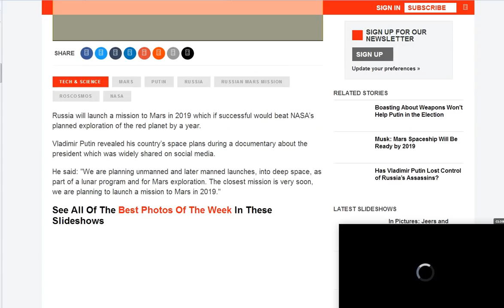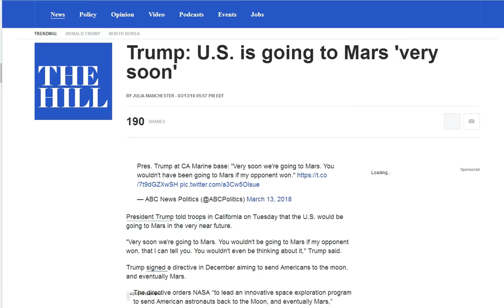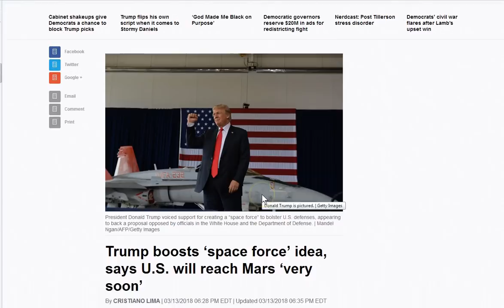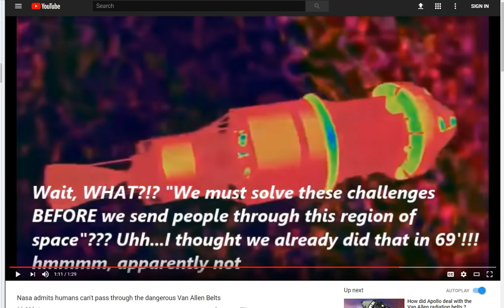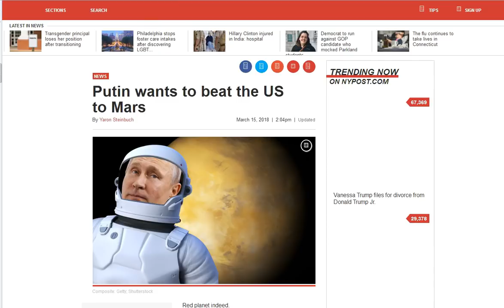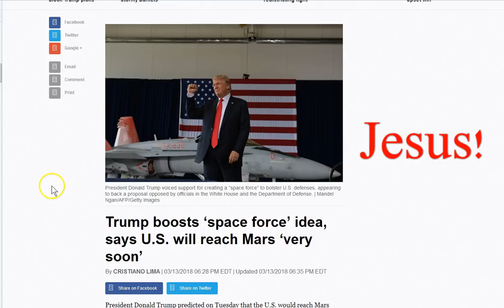Trump Putin Race to Mars! aka WAR!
They can't go to Mars so they (spirit of Satan aka Leigion) deceive the world, rob them of their money, family, health, peace and above all, they rob them of their knowledge of God! The Truth of Jesus and their eternal lives!
Nice friendly, caring leaders these MEN are huh! There is only ONE who is Truth! Jesus! Yeshua! The Christ! Messiah! Seek Him Now!

Amen.